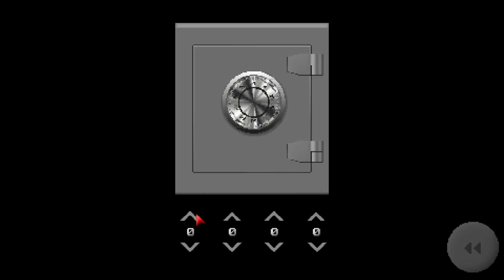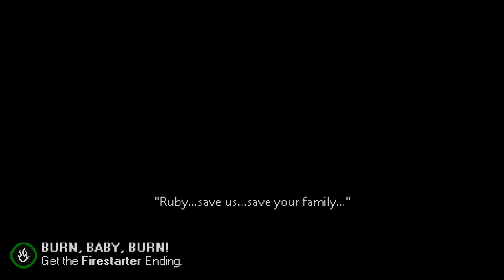Mr. Hopp's Playhouse (Part 6) | Halloween Update!!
So, Mr. Hopp's Playhouse Had A Halloween Update In October 30th, 2020! This Update, Moonbit Added 11 Different Languages, Added Achievements To The Game, And Added New Things In The Gameplay (Watch To See)! Hope You Enjoy The Video Of This Amazing Game Moonbit Has Ever Made! I Might Make Another Video Of This Update Because Some Things Were Bugged In This Game.